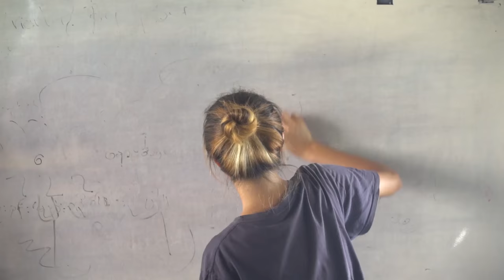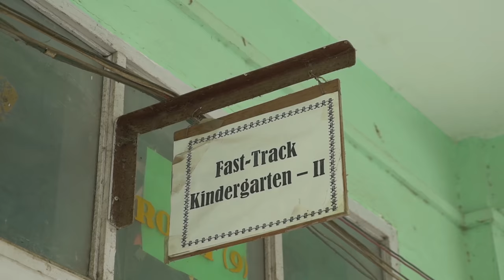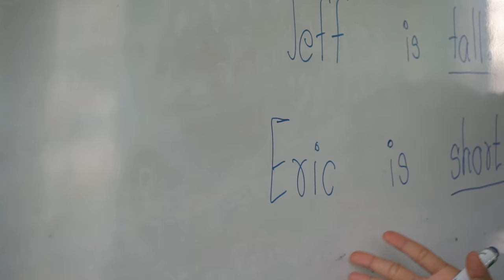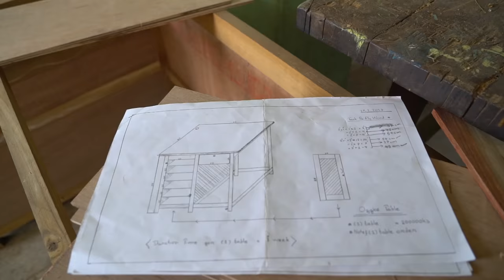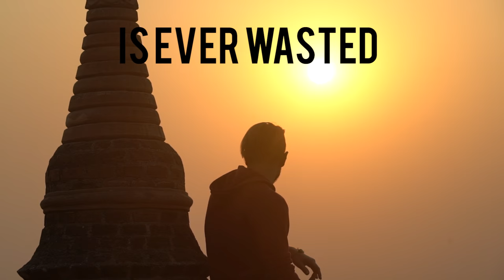Teaching English to Monks | MONASTERY Volunteering in Myanmar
For the last week we have been volunteering at a monastery in Myanmar teaching novice monks English. Here is a quick video sharing with you guys what our experience was like :)

Flying The Nest:

Snapchat •  flyingthenest

6027

Equipment we use:
Sony A7SII